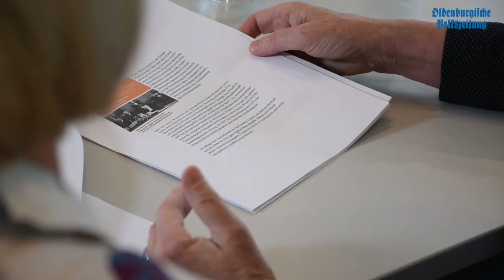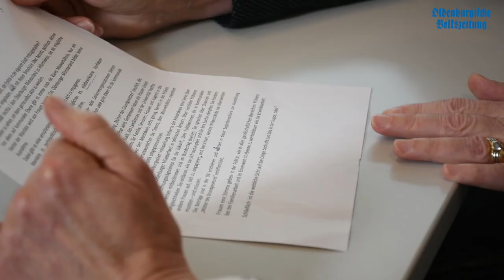Frauen in der Politik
In der heutigen Ausgabe der OV erscheint ein neues Porträt aus der Serie "Frauen in der Politik". Wie die Serie aufgebaut ist und worum es dabei geht, erklären uns in diesem Video die beiden Vorsitzenden der Frauen Union Vechta. Das Porträt von Manuela Honkomp und weitere Informationen zur Serie findet ihr in der OV von heute.
Kamera/Schnitt: Helen Kreimer